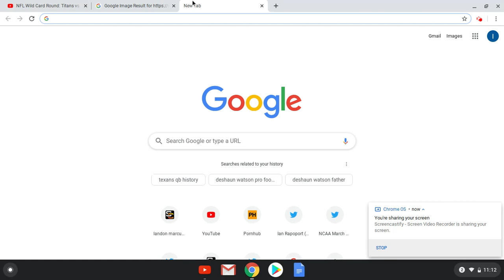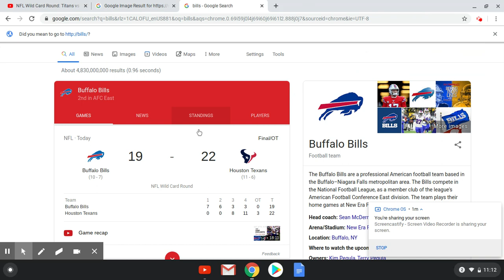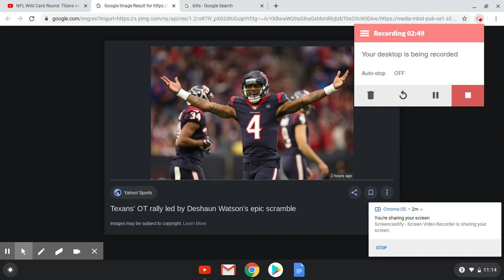HOUSTON TEXANS BEAT BUFFALO BILLS 22-19 REACTION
blew a 16-0 LEAD